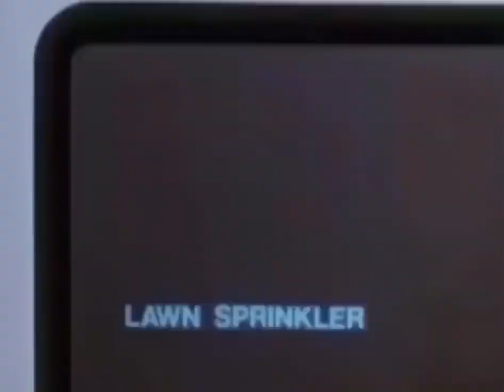Film z 1967 roku o tym jak będzie wyglądać technologia przyszłości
This 1967 educational film predicts the technology we’d be using in the future